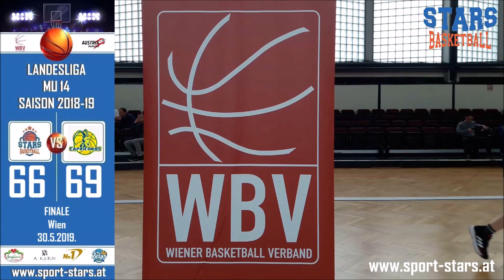U14 FINALE STARS VS CAPRICONS 66:69